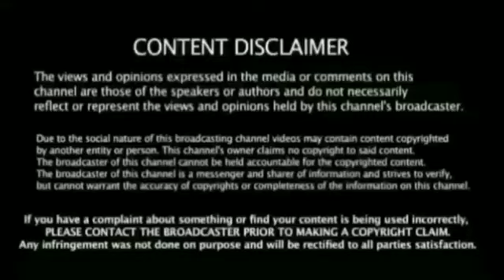இந்த போட்டியில் ஒரு மன்னும் புடுங்க முடியாது இவரை பற்றி தெரியும் டூபளஸ்சி பரபரப்பு அதிர்ச்சி பேட்டி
Ipl Ind vs Sa 1st Match  Breaking News கிரிக்கெட்